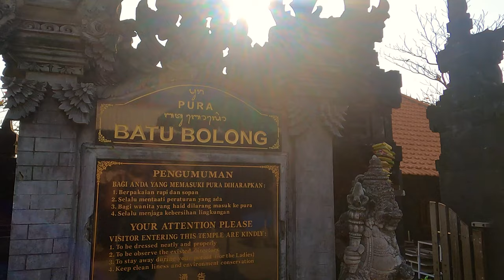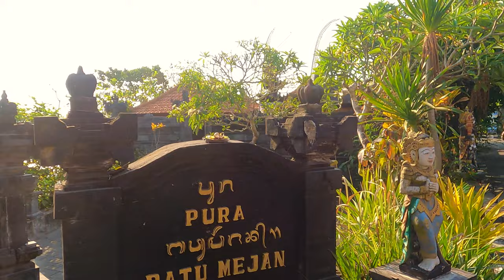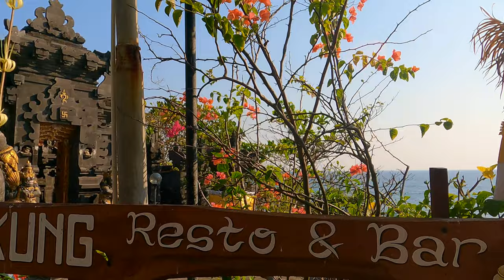Bali Tanah Lot Walking Tour | Fire In The Distance [2023-10-25][4K]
Tanah Lot  is a rock formation off the Indonesian island of Bali. It is home to the ancient Hindu pilgrimage temple Pura Tanah Lot (literally "Tanah Lot temple"), a popular tourist and cultural icon for photography. (wikipedia)

► GuruWalk: The best free tour guides in the world are here 🚶🚶🚶
► WealthSimple (Canada): Get up to $3,000 in cash to trade stocks or crypto commission-free! Use this code QIXDMG or the link below to sign up 🙌